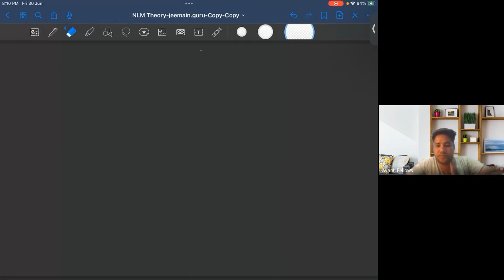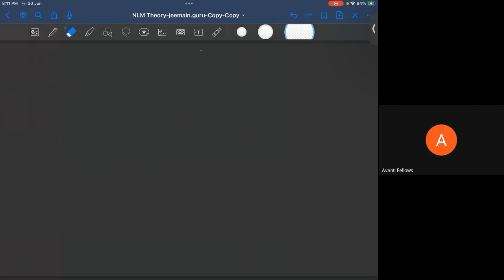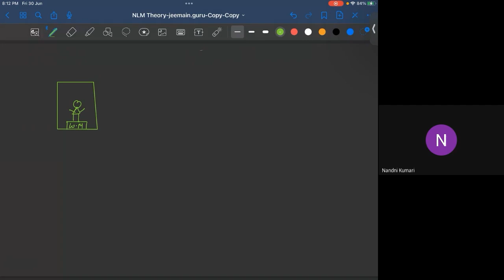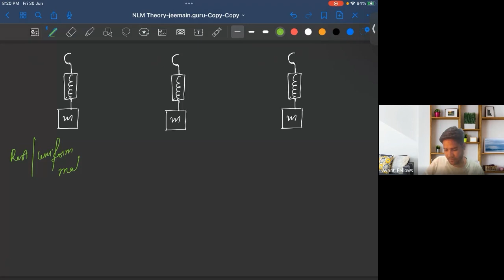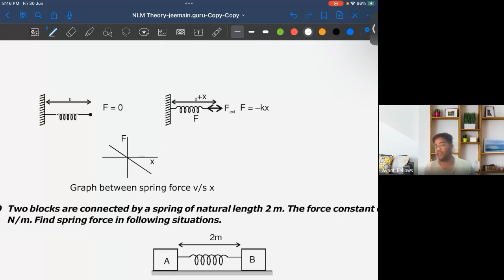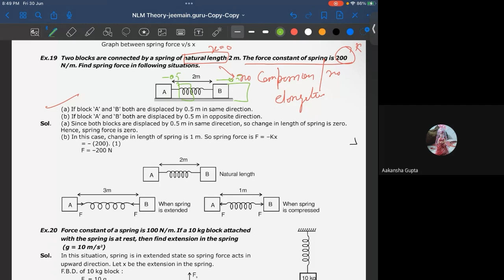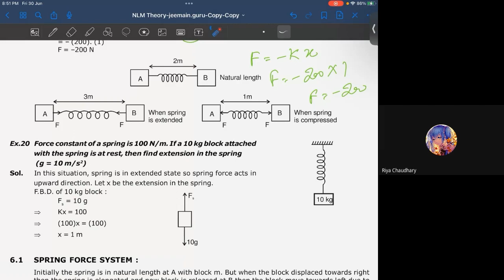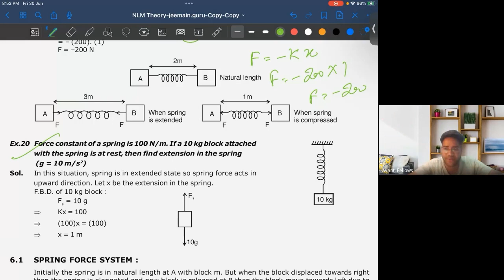Law's of Motion L6 | 11th Physics | 30th June 2023